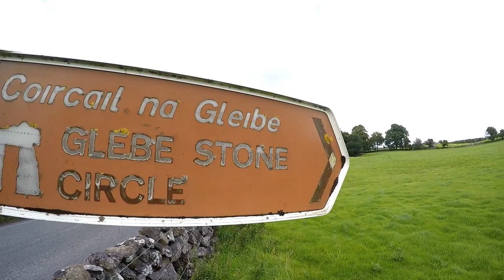Glebe Stone Circle bei Cong, Irland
Mehr durch Zufall, eigentlich auf dem Weg zu Cong Abbey, stießen wir an einem Sträßchen in der Nähe auf ein kleines braunes Schild welches auf eine Sehenswürdigkeit hinweist. Die Steinkreise von Glebe. Wir besuchten hier den ausgewiesen: Cong North oder Glebe 2
Die vier Steinkreise von Glebe (auch Nymphsfield Stone Circles genannt) liegen östlich der R345 Ballinrobe Road, in Glebe, drei Kilometer nordöstlich von Cong im County Mayo in Irland. Sie bilden eng benachbart (90 m × 180 m) die größte, aber völlig isolierte Gruppe der insgesamt neun Steinkreise der so genannten „Western Serie“ in Irland.
Die Glebe- oder Nymphsfield Kreise wurden 1699 vom waliser Naturwissenschaftler Edward Lhwyd (1660–1709) auf seiner Irlandtour bemerkt. Er vermaß sie und machte Skizzen. Er bemerkte in zwei von ihnen kleinere Innenkreise. William Stukeley, ein englischer Antiquar, veröffentlichte später Lhwyds Skizzen.

Der Zugang zu den auf Wiesen gelegenen Kreisen erfolgt über einen Zauntritt von der Ballinrobe Road aus. Der erste Kreis (Cong North oder Glebe 1) ist mit 23 Steinen (von 30), von denen der höchste 1,2 m misst, aber mehrere auf Bodenniveau abgebrochen sind, relativ gut erhalten. Der Kreis hat etwa 14 m Durchmesser und innerhalb einen Steinhügel von etwa vier Metern Durchmesser und 0,3 m Höhe. Die grauen Kalksteine sind stark abgewettert. Der Kreis bestand ursprünglich aus lückenlos gesetzten Steinen, wie sie auch der Steinkreis von Grange aufweist.
Über einen Mauertritt erreichbar erhielten sich im folgenden Feld 13 der einst 21 Steine des größten, leicht elliptischen Kreises (Cong North oder Glebe 2) von 17,5 m Durchmesser. Die Kreissteine liegen innerhalb eines niedrigen steinernen Walles. Die höchsten Steine sind weniger als 1,5 m hoch und abgewettert. Sie scheinen der Höhe nach sortiert zu sein. Im Westen liegt eine Art Zugang.
Der kleinste, über eine Feldgrenze im Norden schlecht erreichbare Kreis ist größtenteils intakt, aber mit Dornensträuchern und Gebüsch bedeckt.
Der vierte Kreis von 14,5 m Durchmesser liegt unzugänglich hinter einer Mauer im Garten eines nahen Bungalows. Die zehn stehenden und sechs umgefallenen Kalksteinplatten sind rechteckig und ungefähr einen Meter hoch.